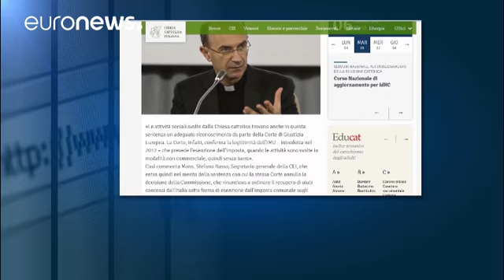Itália vai cobrar à Igreja Católica impostos em falta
A decisão do Tribunal de Justiça da União Europeia reverte duas decisões anteriores que alegaram razões burocráticas para o governo de Roma não ser obrigado a cobrar as taxas. …